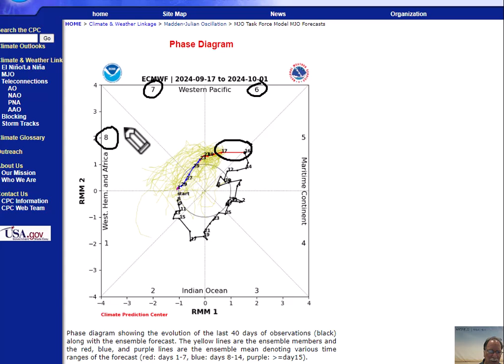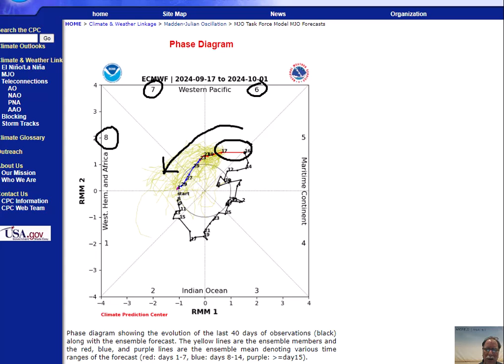Tues PM 17 Sept 2024 *Evolving weather pattern suggests a big-time tropical threat in 7-10 days*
video by Meteorologist of Arcfield Weather